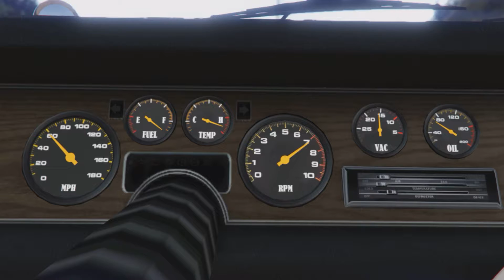GTA 5 Short Film: We Just Living Life